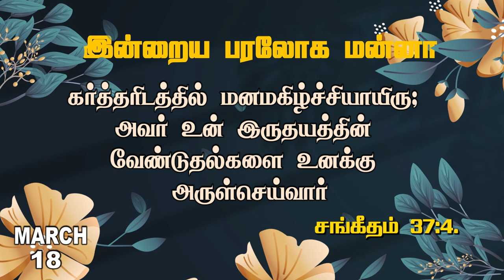இன்றைய பரலோக மன்னா| MARCH 18-03-2023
Greetings!

To support our ministry:
📺 Heaventv India Channel
⭕TCCL : 729
⭕SCV : 178
⭕ARISTO : 609
⭕GTPL : 122
⭕AMN : 198